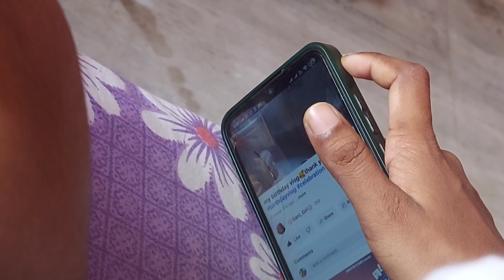সকাল সকাল জমিয়ে চায়ের আড্ডা দিলাম😊সুন্দর একটা nailart করলাম